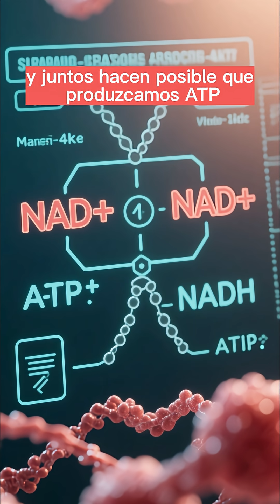❌NRF2+ NAD ❌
🧬⚡ NRF2 y NAD: tus defensas celulares contra el envejecimiento y el daño oxidativo

En este video descubrirás cómo NRF2, el "jefe de las defensas antioxidantes", y NAD, la "energía vital de tus células", trabajan en equipo para protegerte del estrés oxidativo, el envejecimiento y la inflamación. 🌱🔥

👉 Te explicaré de manera sencilla qué son, cómo funcionan y, lo más importante, qué puedes hacer para activarlos con alimentación, ejercicio, descanso y hábitos saludables. 🥦🏋️‍♂️💤

✨ Lo que aprenderás hoy puede ayudarte a vivir más joven, fuerte y lleno de vitalidad.

💡 Apóyanos para seguir creando contenido basado en ciencia:
🚀 Comparte este contenido para que más personas mejoren su calidad de vida